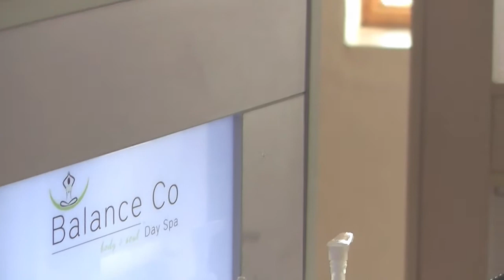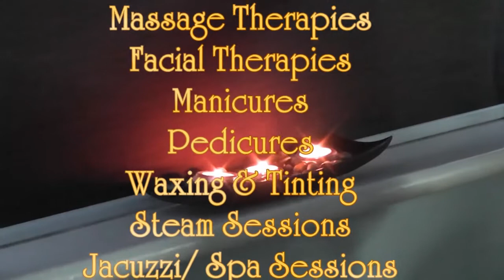Balance Day Spa 3